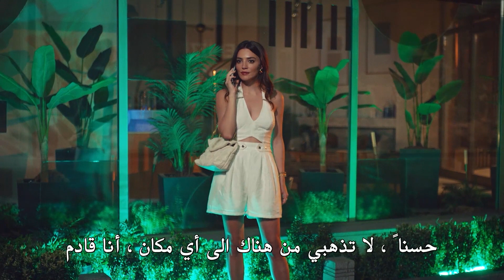تجلس أليس بجانب لكنني أفكر في ياز... - مسلسل أغنية الصيف - الحلقة 6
امدحني كثيرا - تجلس أليس بجانب لكنني أفكر في ياز...

 تتعقد الأمور عندما تظهر حقيقة أن نيريمان هي والدة مراد. لا تريد نيريمان أن تقبل الفتاة كعروسة، تحاول أمينة لفهم ما يجري. سيكون شيئا واحدا بالنسبة لها للوصول إلى المتاعب باستخدام طريقتها الخاصة لتخفيف التوتر في البيئة. مراد محاصر بالفعل بين حبه ووالدته. بينما كان يحاول حل هذا الموقف ، لم يقف كمال مكتوفي الأيدي ، فقد خطط لمفاجأة من شأنها أن تثير إعجاب ياز وتهدئها. بالطبع هذه الخطة تجعل ياز التي تحاول كسب قلب مراد تنسى وعدها وتضع مراد في موقف صعب. تعتقد ياز التي تشعر ذهنها بالارتباك الشديد بسبب قرب كمال، أن مراد قد أظلمها. فبدأت عبارة "هذا الفتى في حبك" التي سمعتها من حولها تشغل ذهنها. عندما تحاول طلب حساب لهذا، فإن ما حدث له سيضع الجميع وخاصة نفسها في مأزق.                                                                                                                                                                يريد العشاق الأفلاطونيون دائما أن يكونوا أمام أعينهم، وأن يفعلوا شيئا جيدا لهم، وأن يجعلوا حياتهم أسهل على الشخص الذي يحبونه ليدركوا أنفسهم. ينتظرون حتى يُرى بصمت وهدوء ودون أن يفقدوا الأمل. لكن نهاية الصبر ليست الخلاص دائمًا. يصبحون طموحين ما لم يتم رؤيتهم ، ويصرخون ما لم يتم سماعهم ، ويبدأون في إلقاء أنفسهم ما لم يتم ملاحظتهم. تماما مثل ياز…

الممثلون: نيلسو برفين أكتاش، مصطفى ميرت كوتش، إيفكان جان، أويا باشار، يشيم جيرين بوز أوغلو، زهرة يلماز، دويغو كاراجا، سو شاناد ، مروة سيفين، عمر كيليتش وسيلين فاردارلي                                                                                                                                               شركة الإنتاج: فيلم باستيل
المنتج: ياشار إيرفول، إيفه إيرفول
المخرج: دوغا جان آنافرتا                                                                                                                                                                          تصنيف المسلسل: الكوميديا ​​الرومانسية

موقع الفوكس الرسمي مسلسل أغنية الصيف حساب الفيسبوك الرسمي لمسلسل أغنية الصيف